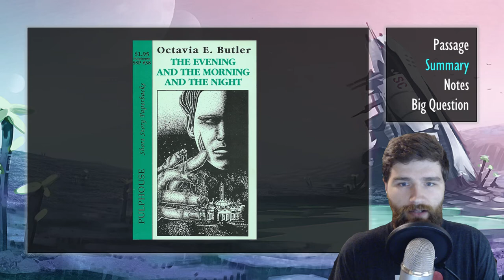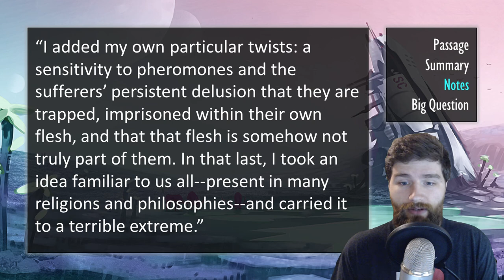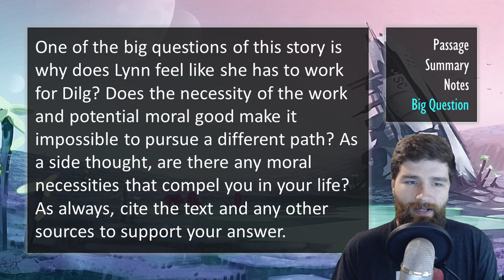“The Evening and the Morning and the Night” by Octavia Butler ┃ Summary & Analysis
This teaching resource covers the speculative / science fiction novelette “The Evening and the Morning and the Night” by Octavia Butler. It has been published in Dark Matter: A Century of Speculative Fiction from the African Diaspora, Daughters of the Earth: Feminist Science Fiction in the Twentieth Century, Bloodchild and Other Stories, Sisters of the Revolution: A Feminist Speculative Fiction Anthology, and many other locations as well as in an individual chapbook. Some of Octavia Butler’s most notable works include Kindred, the Xenogensis trilogy, and Parable of the Sower among others.